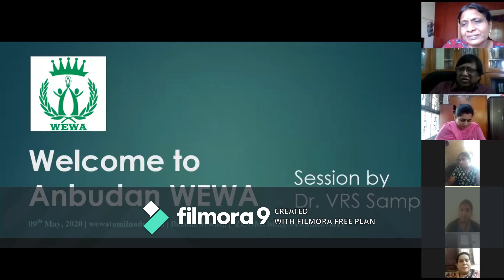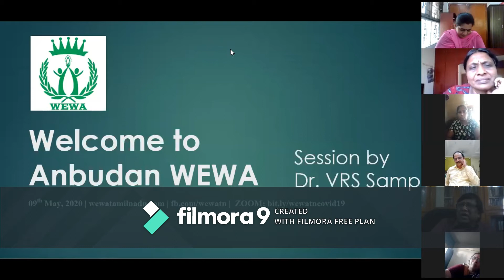WEWA-WEBINAR தொழில் சார்ந்த சட்டச் சிக்கல்களுக்கு ஆலோசனைகள் Dr.SAMPATH. M.A,M.L Editor of Sattakadir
WEWA – TN In WEBINAR
தொழில் சார்ந்த சட்டச் சிக்கல்களுக்கு ஆலோசனைகள்.
தொழில் முதலீடு பெறுவதற்கான சட்ட வழிமுறைகள்
 Dr.V.R.S.SAMPATH. M.A,M.L
 Advocate  Editor of Sattakadir.